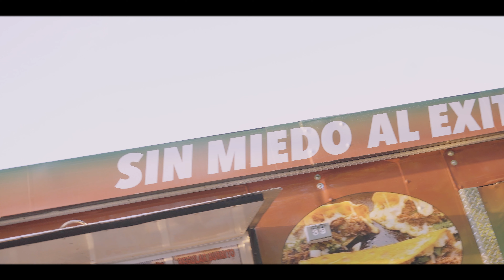Roots Rockin '23 - Episode 3/3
performances by BAREKING, NUUCH, RENZ, CHUCK, AFTA, 6OOFY, & PUMPFAKE

socials;